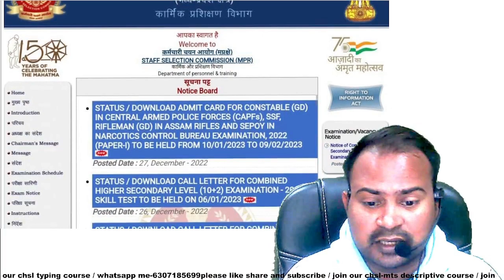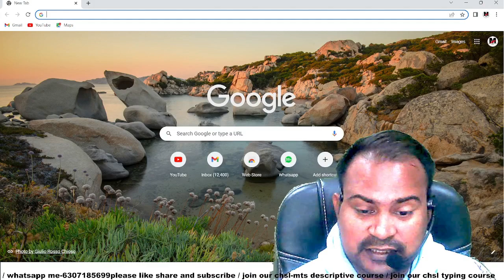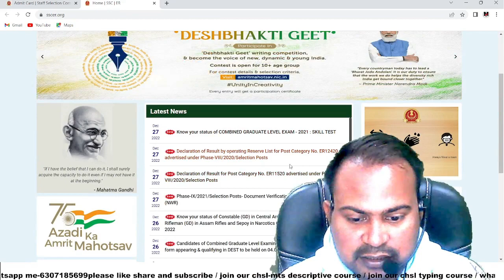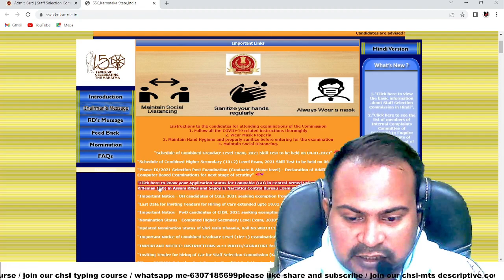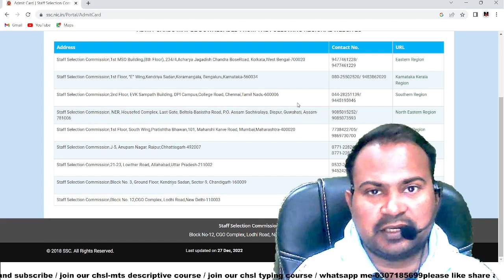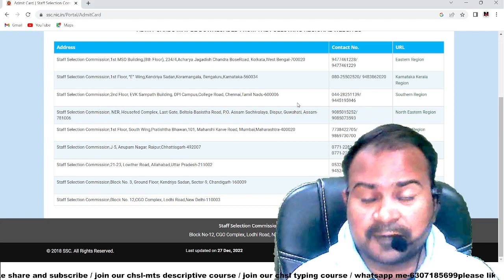Big update SSC GD 2022 | exam schedule Changed |सभी राज्यों all regions exam staus out ऐसे check करे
SSC GD 2022 | only these regions exam status out | बचे हुए regions का कब तक आयेगा? | सटीक जानकारी